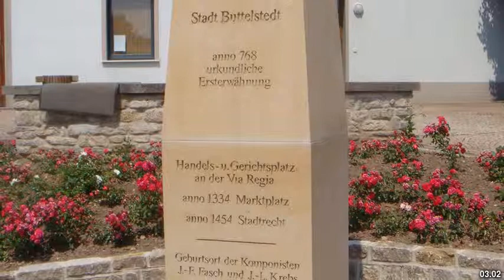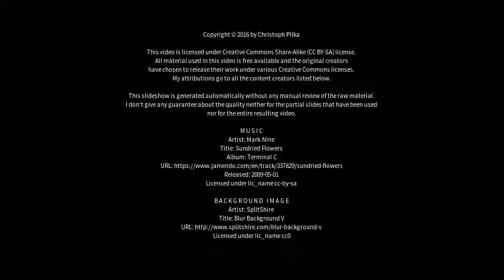Best places to visit